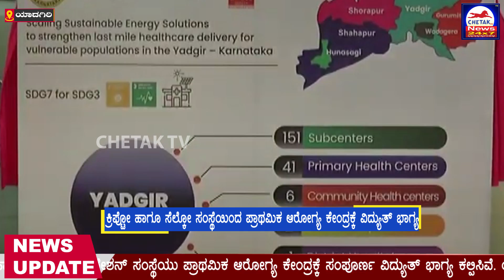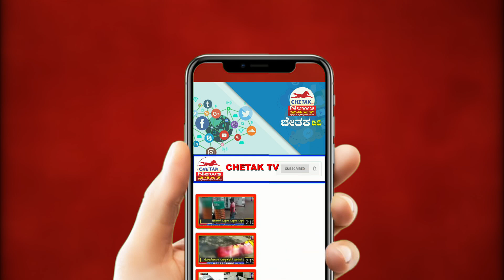Chetak News|ಕ್ರಿಪ್ಟೋ ಹಾಗೂ ಸೆಲ್ಕೋ ಸಂಸ್ಥೆಯಿಂದ ಪ್ರಾಥಮಿಕ ಆರೋಗ್ಯ ಕೇಂದ್ರಕ್ಕೆ ಸಂಪೂರ್ಣ ವಿದ್ಯುತ್ ಭಾಗ್ಯ